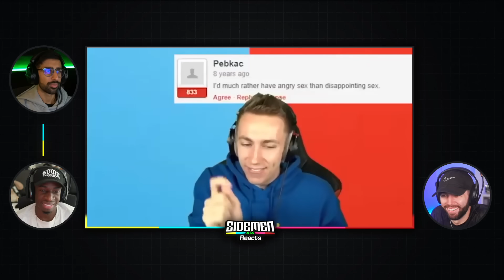NO CONTEXT SIDEMEN